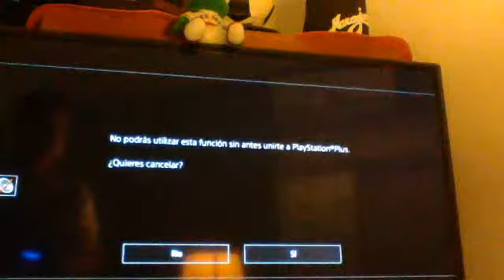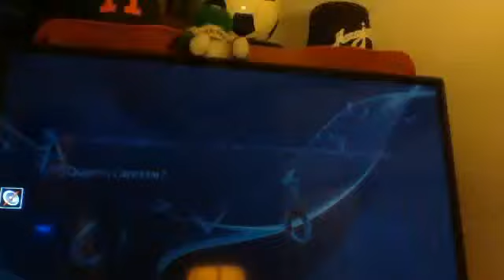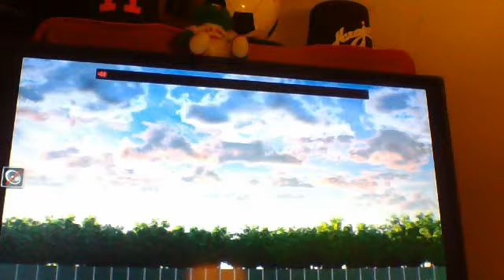Menús y modos de juego de MLB The Show 14